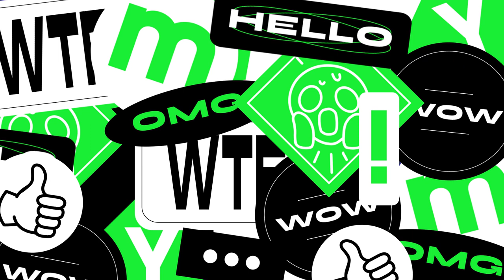Après une maladie grave, il se lance le défi fou de plonger sous la glace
Après une maladie grave qui a failli le tuer, Victor Bergeon s'est lancé le défi fou de plonger sous la glace. "Un Voyage au bout de l'effort" dispo sur Canal + qu'il nous raconte.
Crédits :

►Journaliste :
►Réalisation/Montage : Joffrey Couderc